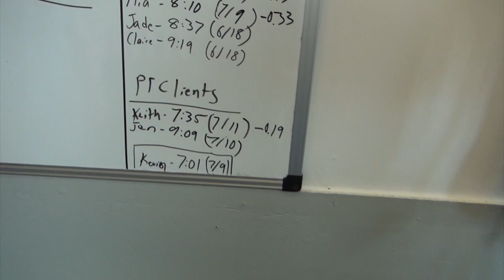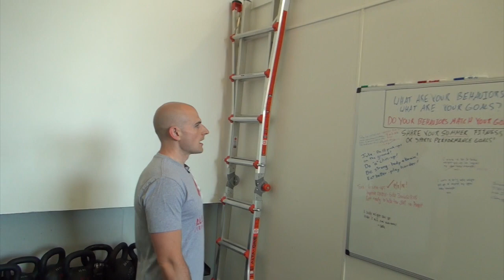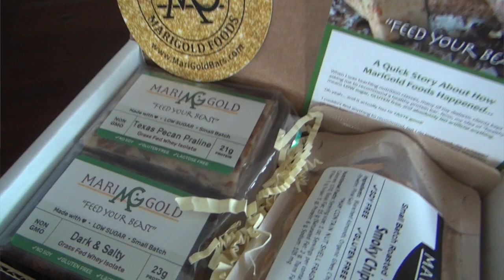Taking a Chance and Following Your Passion- Allied Strength, Gloucester, MA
For Episode 57, I head over to Gloucester, MA, for a tour of Allied Strength with owner Kevin Larrabee.

Grass Fed Protein, Gluten Free, Organic Ingredients, Non GMO, No Preservatives (you actually have to keep them in the fridge!) and they taste amazing! No lie, these bars are good.

Anthony talks to Kevin about:
** Square footage
** Location in an Industrial area
** Demographics and Transient residents
** Being a destination
** Billing every 2 weeks
** 12 Week memberships

Kevin gives him a tour of the facility and goes over some facility design topics including being a "Transformer", understanding equipment choices,  build-outs, air flow, customer service and making people feel comfortable.

Anthony sits down with Kevin after the tour for a chat, going over:
** Marketing as a destination
** Opening up in a location that he wasn't already training in
** Starting from NO clients
** Attracting the right clients
** Challenges opening a gym
** Much more